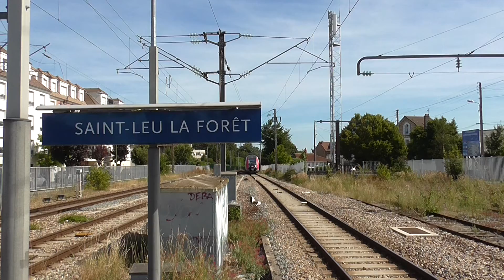Z50000 NAT : Arrivée à la gare de Saint Leu La Foret sur la ligne H du Transilien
Arrivée d'une rame Z50000 NAT à la gare de Saint Leu La Foret sur la ligne H du Transilien .
Transilien ligne H .
Réseau SNCF .